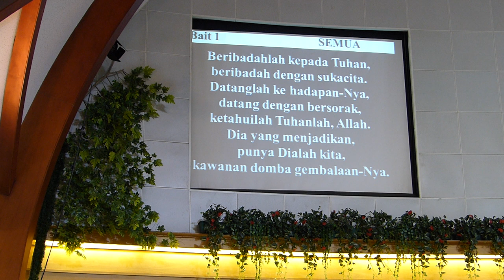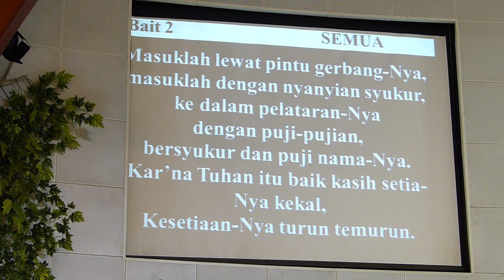Mazmur 100 yang dinyanyikan - GKI Surya Utama.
Pianis: Dian; Pemandu: Joyce, Nova, Andi.